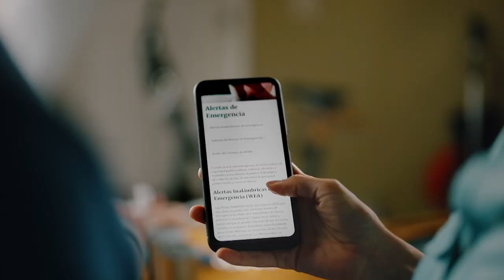Screen Chatter S04 E08 - Diane Franklin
Actress DianeFranklin, best known for her roles in the films BetterOffDead and LastAmericanVirgin, discusses her life, her career and her new horror / thriller WakingNightmare.